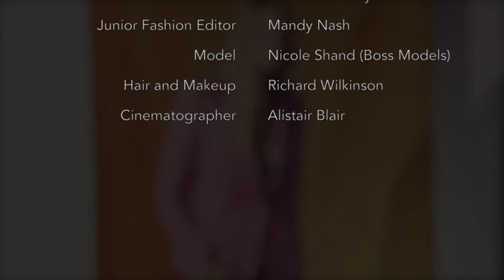Suit Yourself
Seventies, here we come! Go behind-the-scenes of our June fashion shoot and indulge in tailored suits in luxe fabrics.